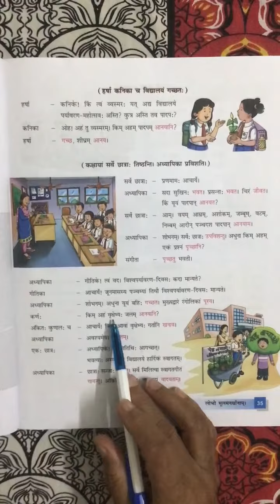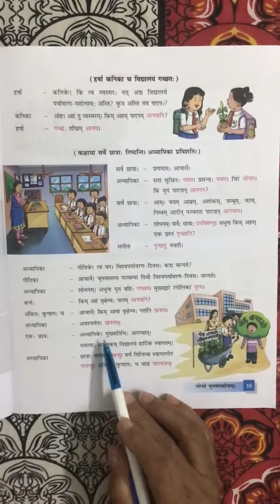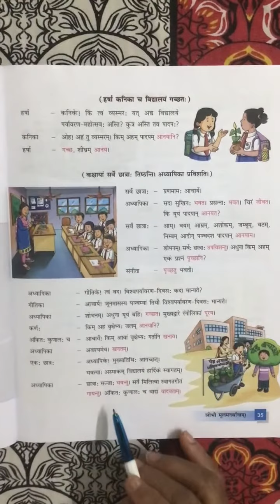24 June,class 8,पाठ - 5 पर्यावरण- महोत्सवः ( लोट्लकारः) by Meenu aghi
24 June,class 8,पाठ - 5 पर्यावरण- महोत्सवः ( लोट्लकारः) by Meenu aghi